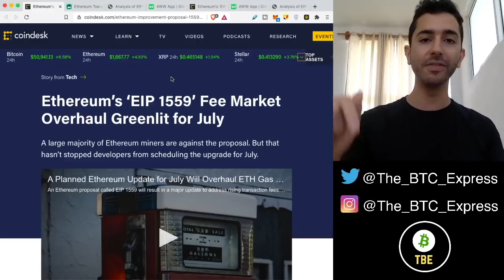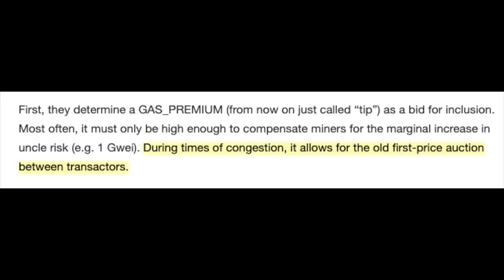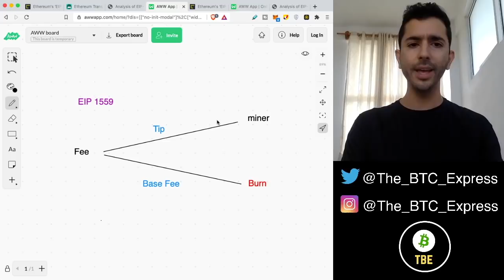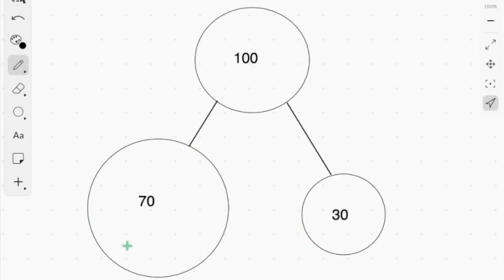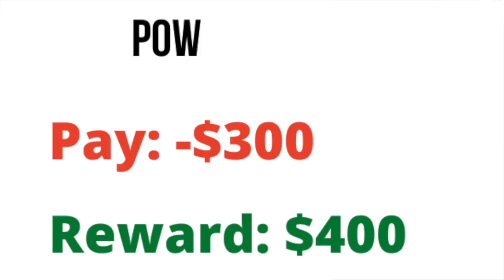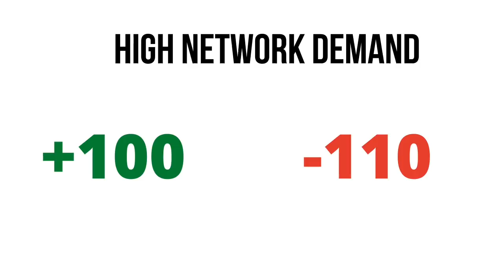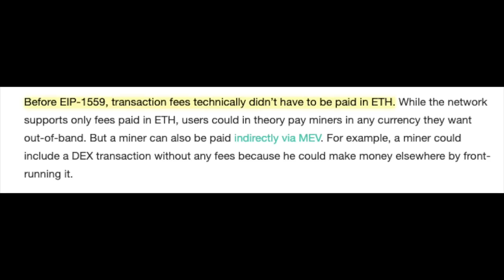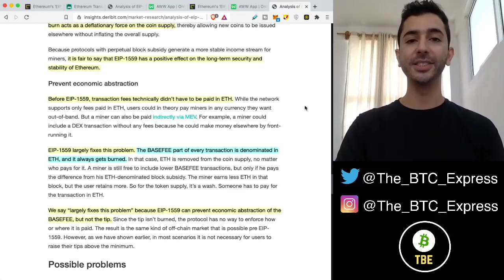The Truth About EIP 1559...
EIP 1559 is scheduled to be implemented in July 2021. While the common expectation is cheaper and faster transactions, this video will explain the truth about EIP 1559 and what we can expect. This video will detail the positives, negatives, and risks of the scheduled EIP 1559 update.

Time Stamps:
Current ETH Model - 0:00
EIP 1559 Base Fee Burn - 1:29
Miners Not Happy - 4:20
Is EIP 1559 Profitable? - 8:16
Deflationary Model - 10:32
Economic Abstraction Issue Solved - 12:00
Future Of ETH 2.0 - 13:20